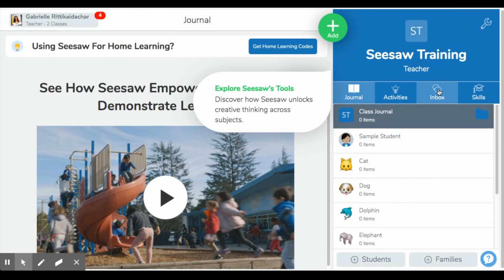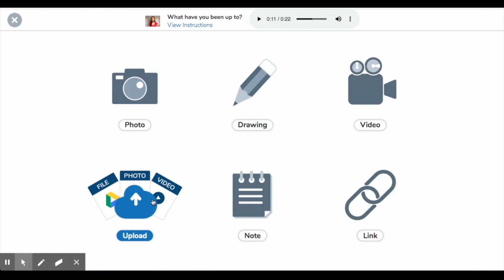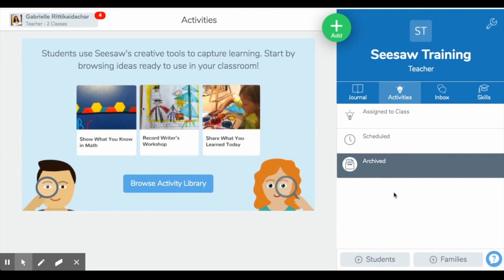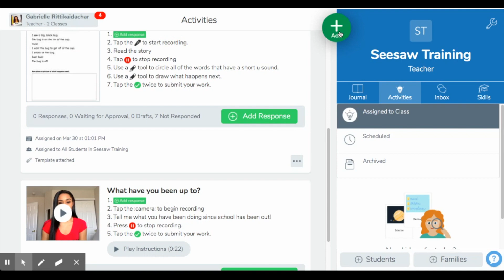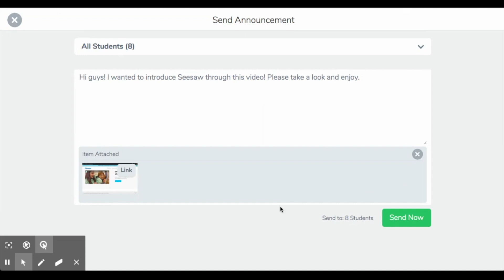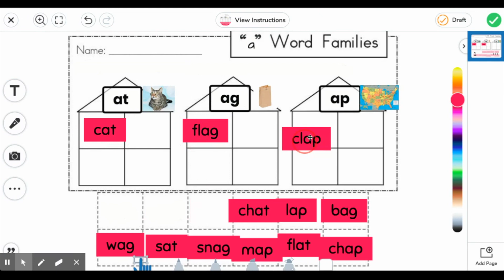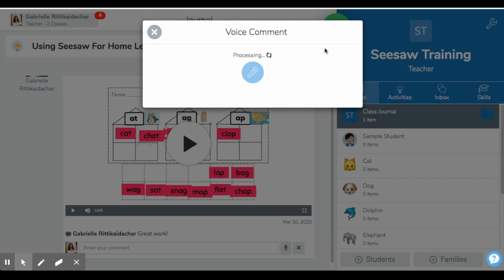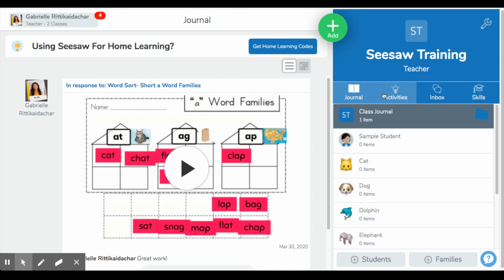Learning at Home with Seesaw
This video will walk educators through the easy steps in creating a Seesaw account to use for Home Learning during school closures.

Here is the link for my video: Seesaw for Students!

Seesaw: seesaw.me